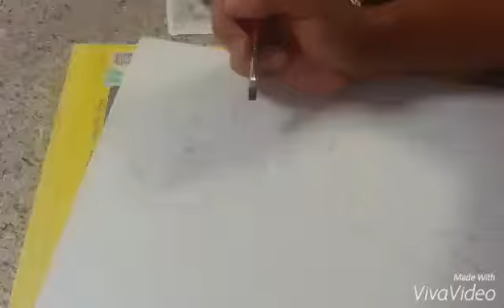Realistic dry brush" drawing for a model